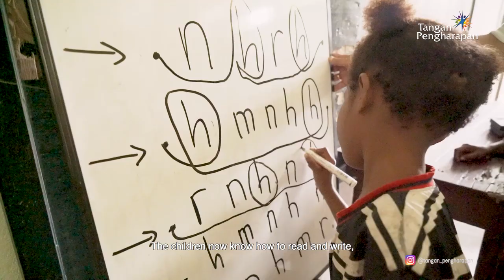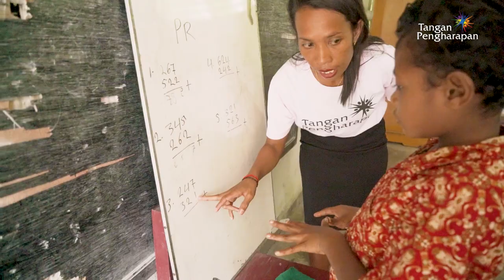Rasa Percaya Onan Akan Anak-Anak Waisani, Papua, Indonesia - Cerita Guru Pedalaman